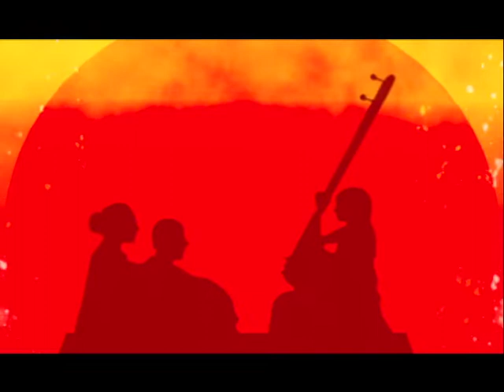भजन - कृपा रे थारी मोहे करुणाकर दीजो || वैदिक चैनल || Vedic Channel